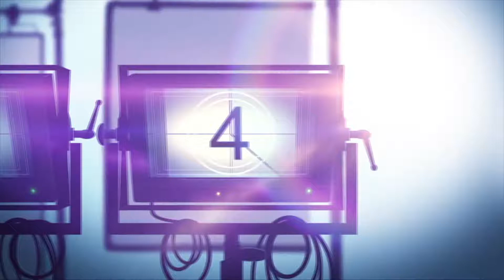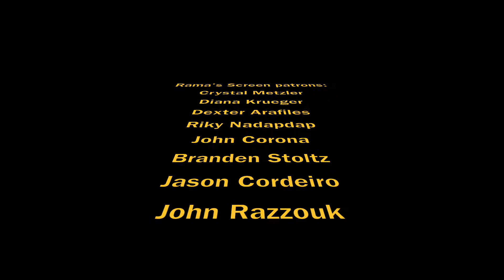My Interview with Comedy/Writer, Momo Rodriguez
IT'S A WONDERFUL LIFE: A Live Radio Play, December 12 — December 23.